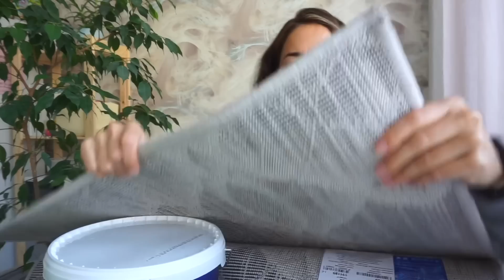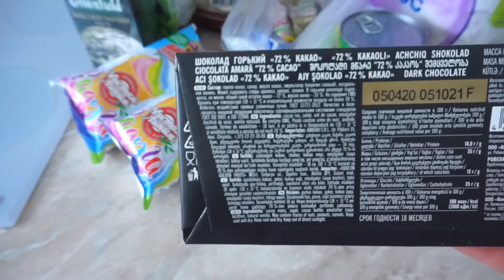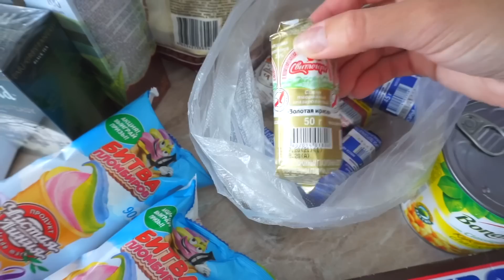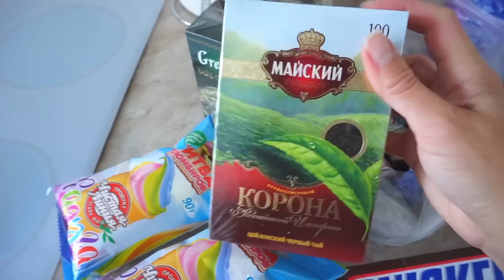ПОКУПКИ ДЛЯ ДОМА ЛЕРУА МЕРЛЕН/ ПЛОВ/ ЗАКУПКА ПРОДУКТОВ/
Привет мои хорошие! Покажу свои покупки из Леруа Мерлен. Впереди меня ждёт перекраска мебели.
Так же покажу небольшие продуктовые покупки и свои любимые вкусняшки)